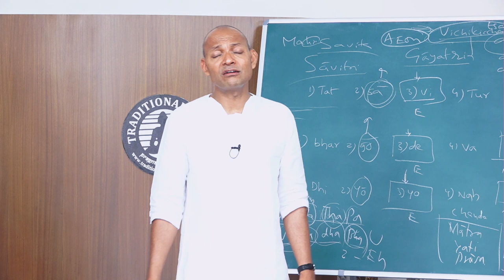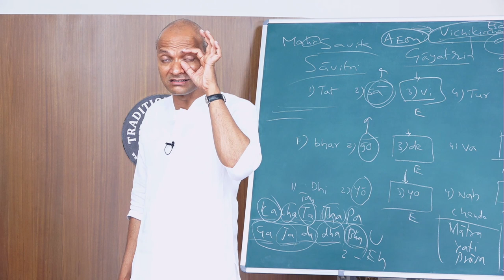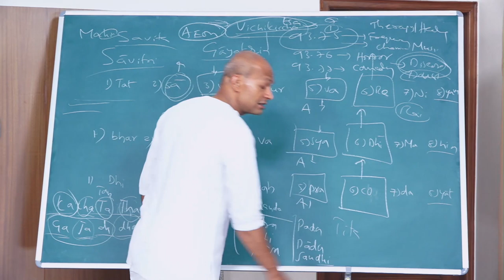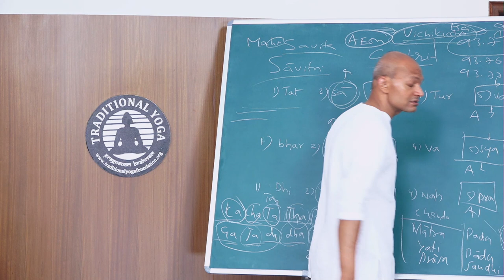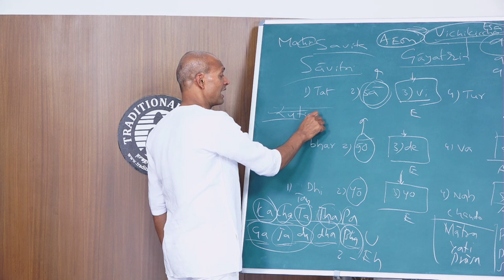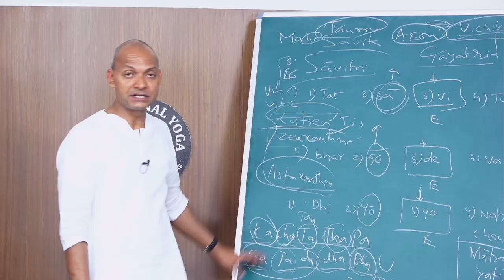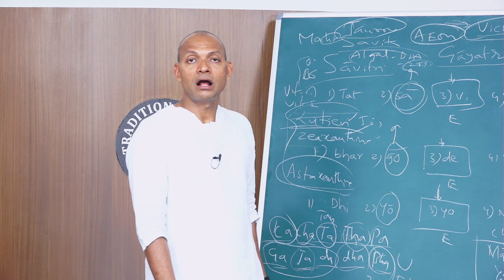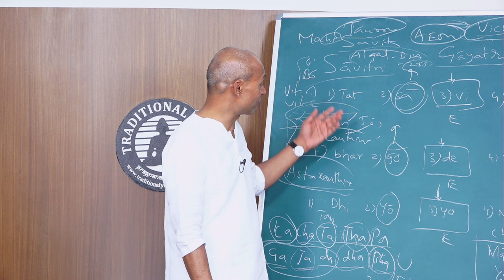Eye Care During Summer | Skin Care During Summer | Eye Nutrition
Traditional Yoga Live Class 26052020